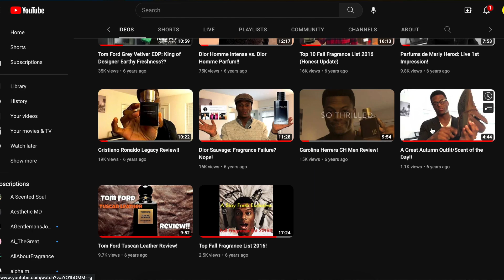Reacting To My FIRST EVER Fragrance Review: Tom Ford Tuscan Leather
I thought it'd be interesting to revisit my original review of Tom Ford Tuscan leather from 2016, and see how my thoughts on the fragrance (and on my younger self) have evolved!

Our Zed Creators 2.0 fragrance collection is now available! Grab your bottle before it sells out: